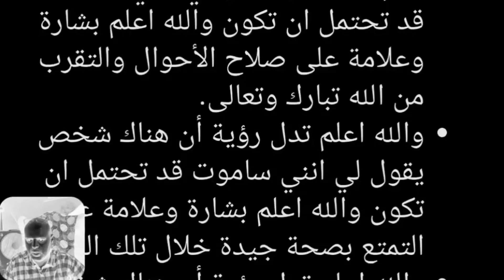تفسير حلم انا ساموت في المنام | ماذا يعني حلم الموت للمراه المتزوجة | ماذا يعني حلم الموت للرجل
تفسير حلم انا ساموت في المنام | ماذا يعني حلم الموت للمراه المتزوجة | ماذا يعني حلم الموت للرجل | ماذا يعني حلم الموت للفتاه العزباء | ماذا يعني حلم الموت للمراه المطلقه | محمود منصور